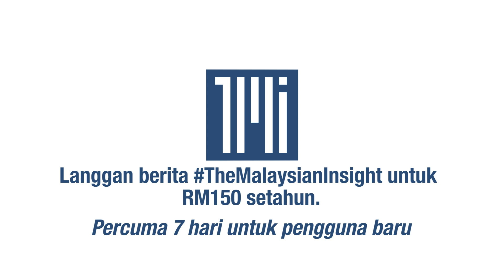Lima kali naik, masyarakat makin tersepit dengan kenaikan OPR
Kenaikan Kadar Dasar (OPR) Bank Negara Malaysia (BNM) buat kali kelima sejak 11 Mei tahun lalu memberikan reaksi bercampur masyarakat.

Orang ramai yang ditemui The Malaysian Insight mengakui kenaikan itu ternyata membebankan ramai peminjam terutama golongan B40 dan M40.

Ini ditambah pula dengan tekanan kos sara hidup tinggi ekoran kenaikan harga barang.

Ikuti apa kata peminjam yang terbeban dengan kenaikan OPR.